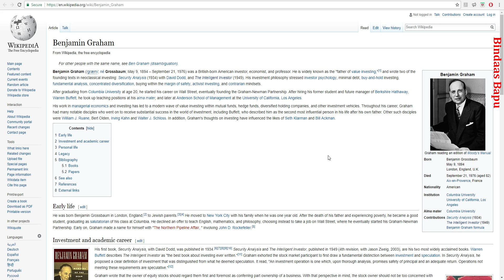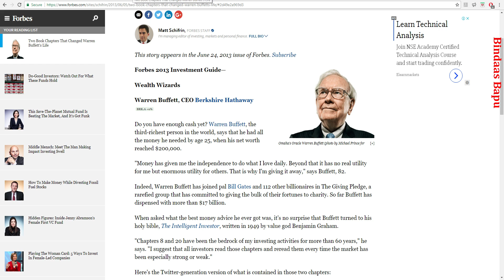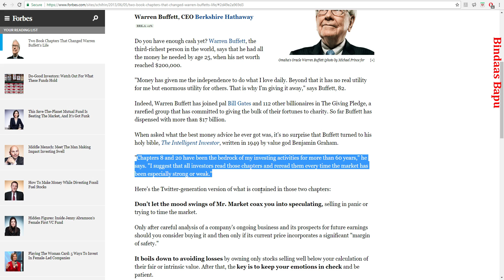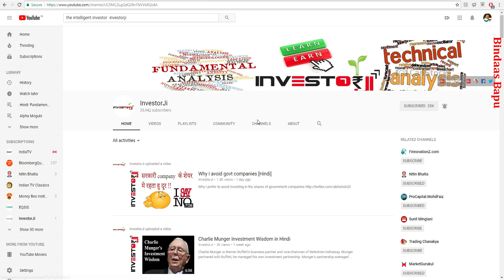the intelligent investor Must read for value investor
The Intelligent Investor by Benjamin Graham, first published in 1949, is a widely acclaimed book on value investing.
Benjamin Graham was a British-born American investor, economist, and professor. He is widely known as the "father of value investing,"[1] and wrote two of the founding texts in neoclassical investing: Security Analysis (1934) with David Dodd, and The Intelligent Investor (1949).